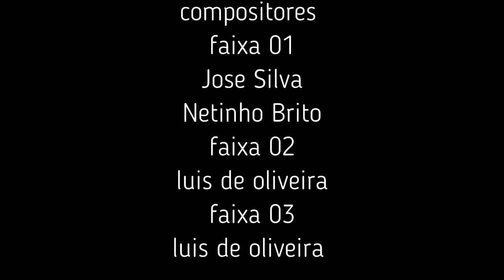SAUDADE DELA/ NETINHO BRITO/ LANÇAMENTO 2021 CLIP OFICIAL